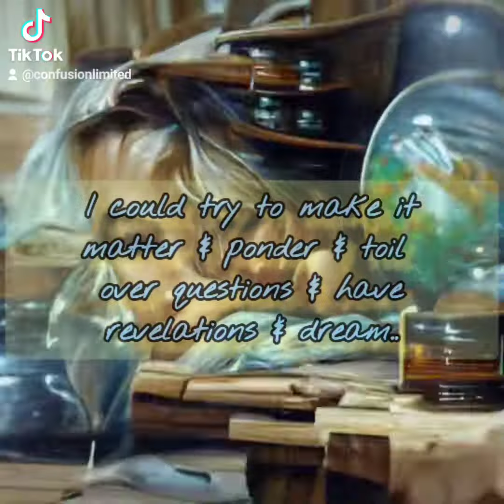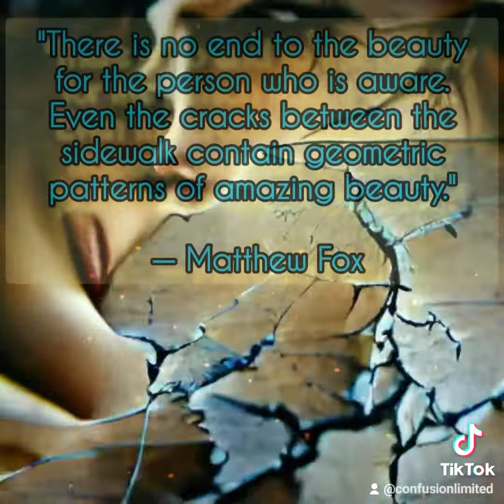The Lost Episode Short Story AI Art Poetry in Motion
Short story... the Lost Episode.

Join this Podcast community, and you'll not only expand your mind, but you'll love the trip!
I'm Apoc. I'll be your server tonight..
but I won't take your order, we'll just get weird and talk about things you've never considered.
And oh, remember to click on the links, to open the door, the doorman is on break.. and he probably won't be back... ever.